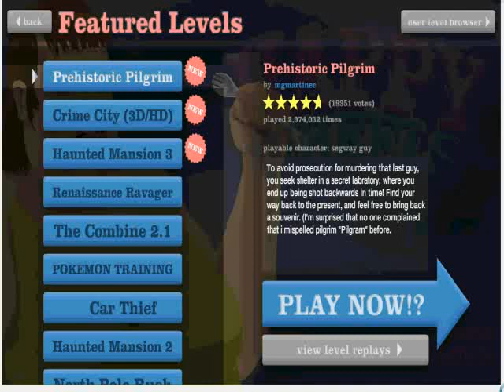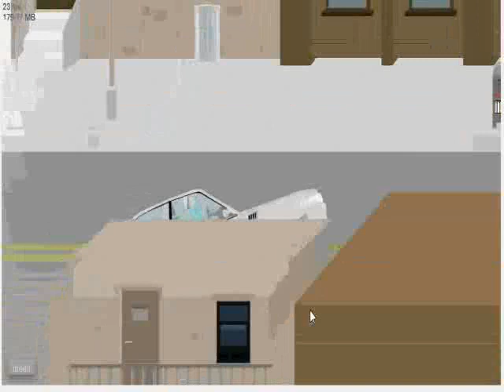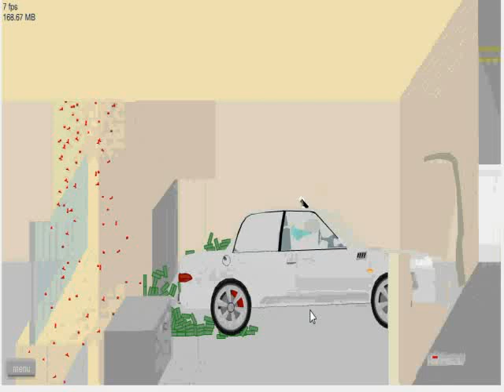moldoveanu joaca hapy wheles pt 2. dinozauri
tare